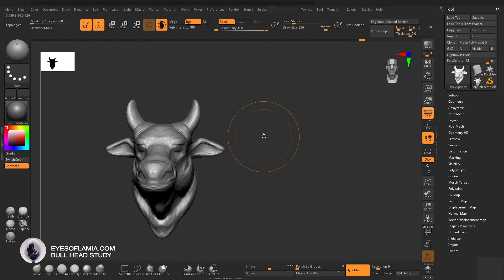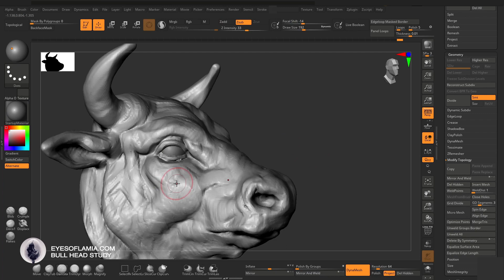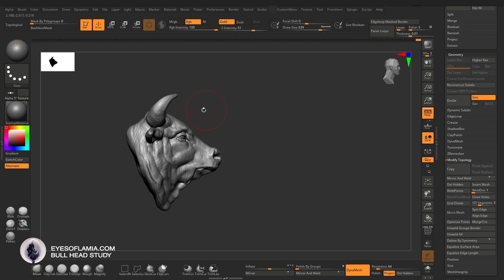Eyes of Lamia - Bull Head Study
Any of you following the lates GME stuff on the news? Very interesting. It inspired me to sculpt this little bull study.

Software: Zbrush (sculpting), Maya + Redshift (rendering)